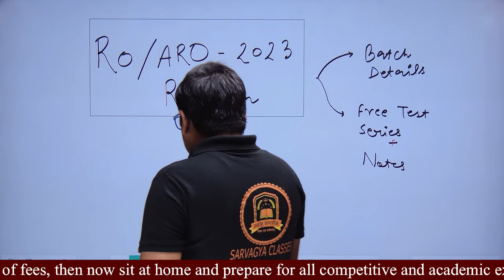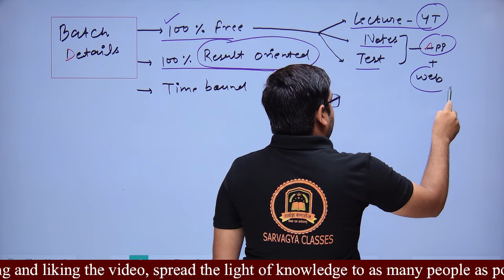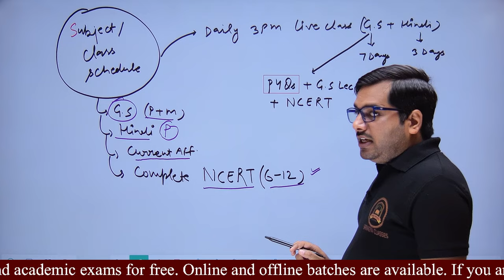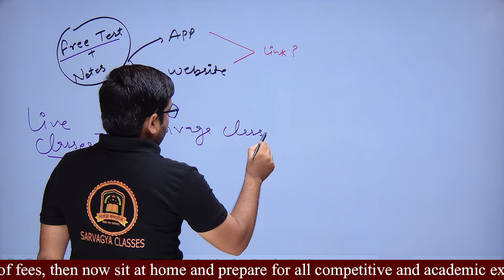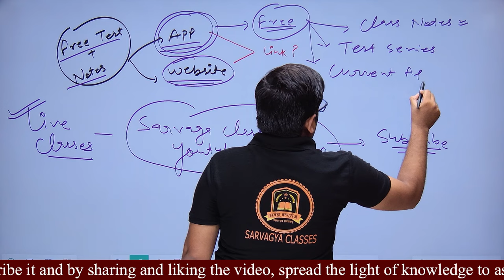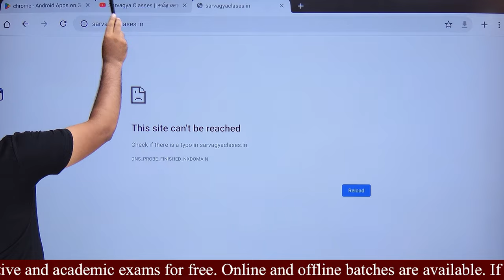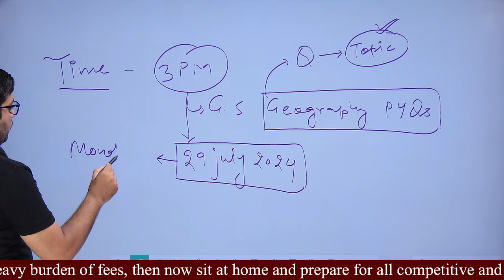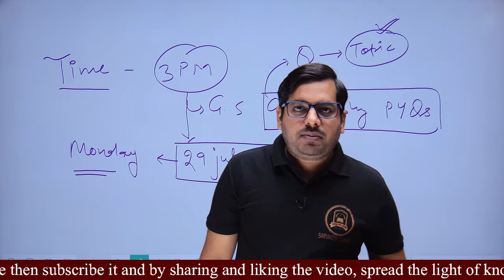UPPSC RO ARO Batch Announced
* संबन्धित अध्ययन सामग्री पढ़नें के लिए हमारी एप्प को अवश्य डाउनलोड करें

ध्यान दें.
* इस सत्र के अंतर्गत मनीष सर के द्वारा हाल ही में उत्तर प्रदेश राज्य लोक सेवा आयोग द्वारा 22 दिसम्बर को आयोजित की जानें वाले समीक्षा आधिकारी / सहायक समीक्षा अधिकारी पर आधारित आगामी कार्यक्रम पर विस्तार से चर्चा की गयी है।
*यह सत्र उन सभी प्रतिभागियों के लिए महत्वपूर्ण है जो आगामी किसी भी प्रतियोगी परीक्षा में शामिल होना चाहते हैं।
*क्लास से संबन्धित सभी नोट्स हमारे टेलीग्राम चैनल, एप्प व वेबसाइट पर उपलब्ध रहेंगे। इनका लिंक नीचे दिया गया है।

* Educator - Sarvagya Classes Team

* COMPUTER FOUNDATION COURSE  (For All Exams) -    • Free Computer Classes for All Competi...

*Intagram -   / sarvagyaclassess
* आप सभी मित्र हमें Unacademy पर भी Follow कर सकते हैं -

GS by Maneesh Singh
Current Affairs by Maneesh Singh
Geography by Maneesh Singh
Polity by Maneesh Singh
History by Maneesh Singh

Current affairs
Government project
Government schemes
high court
hc
supreme court
sc
protest
reservation
News
Viral
shorts
up police
ipp
tanti tatva
community
re exam
uppolice
uppcs roaro